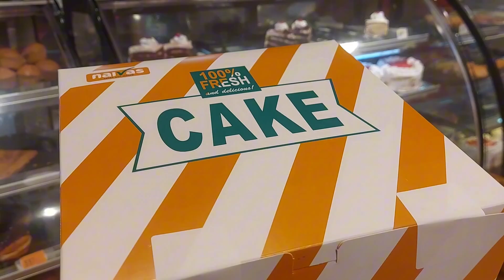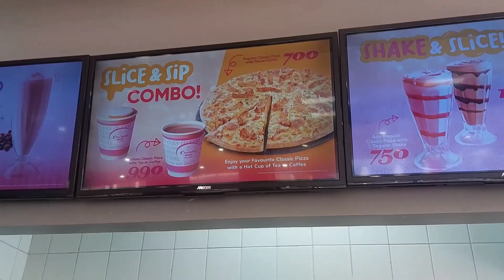My 23rd birthday vlog 🎂🍕🍦🍰💌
Hello sunshine 🌞.
Today's video is about my birthday 🎂
I'm finally 23 years old.
My jordan year 🤭.
I'm very grateful for being alive.

Faqs
Camera 🤳 : Samsung a52
Editing software:CapCut
Thumbnails :Canva
Sub count :77
Age: 23